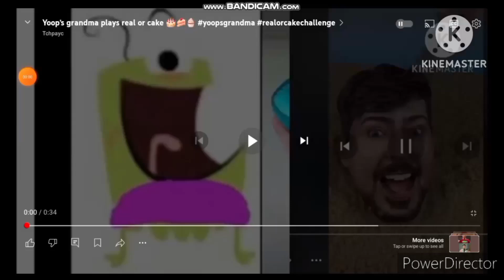Yoop's Grandma x recorder